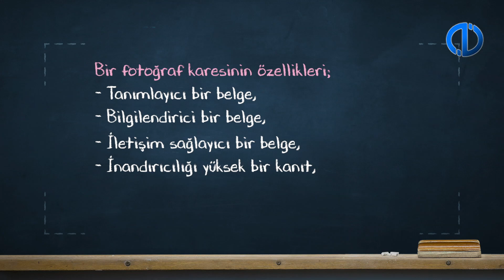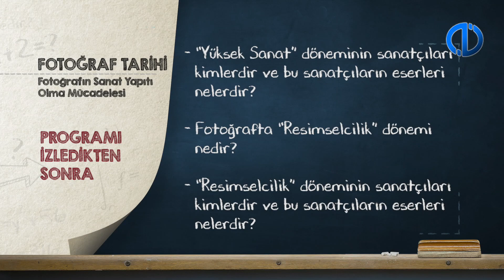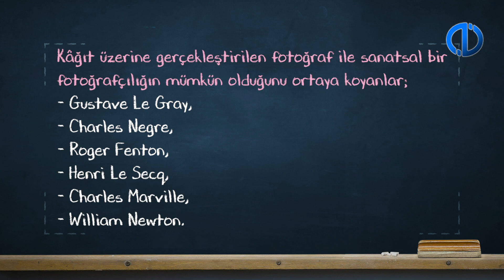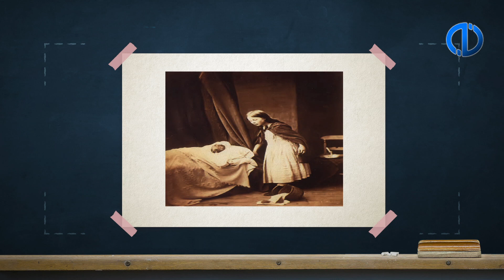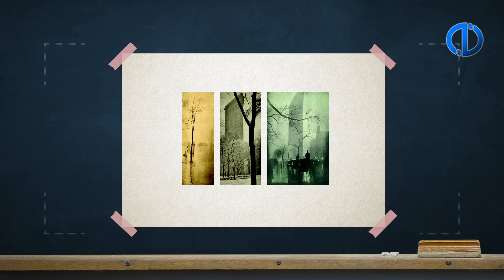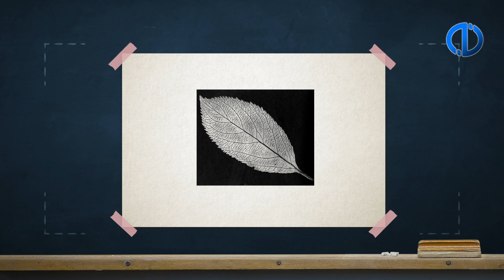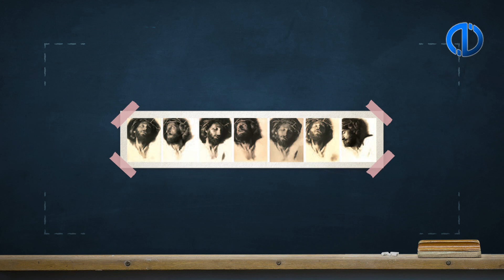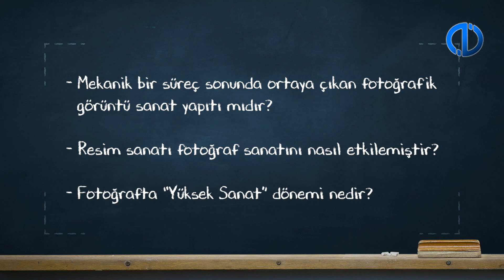FOTOĞRAF TARİHİ - Ünite 4 Konu Anlatımı 1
Mekanik bir süreç sonucunda ortaya çıkan fotoğrafik görüntünün sanat yapıtı olup olamayacağı tartışmalarının yapıldığı 19. yüzyılın ikinci yarısını örnekler üzerinden irdeleyebileceksiniz.
20. yüzyılın başlangıcına kadar olan dönemde, fotoğrafın yeni bir sanat olarak kabul edilebilmesi adına resim sanatının örnek alınma sürecini açıklayabileceksiniz.
Fotoğrafta “Yüksek Sanat” dönemini, sanatçılarını ve eserlerini açıklayabileceksiniz.
Fotoğrafta “Resimselcilik” dönemini, sanatçılarını ve eserlerini açıklayabileceksiniz.